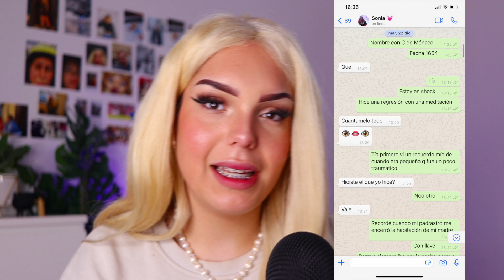FUI PRINCESA EN MI VIDA PASADA 🔮 *regresión al pasado* 😮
Aún me cuesta asimilar mi alto nivel de vida en el 1600 y la mierda que me ha tocado en el 2021, pero bueno , ahora a luchar por la herencia.